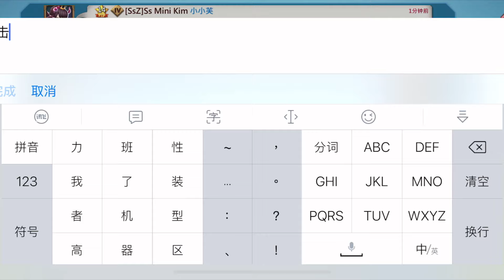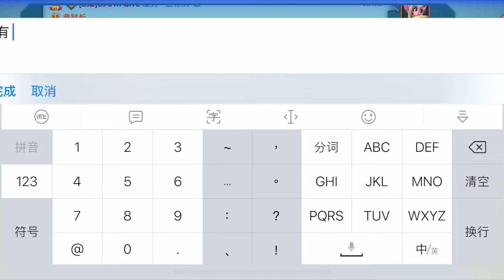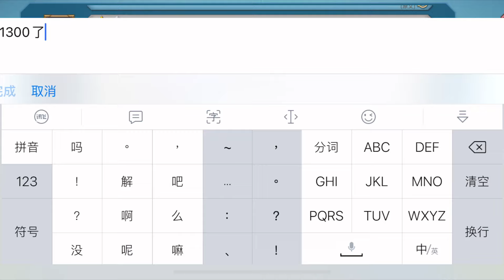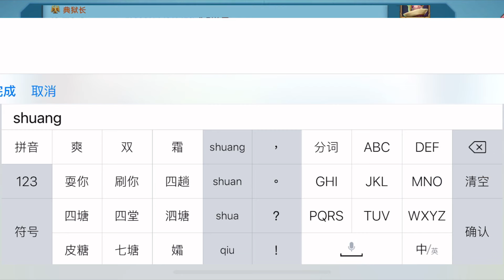王国纪元/LordsMobile 21亿反直接强打了 饿昏了 4600万兵波波千万战损